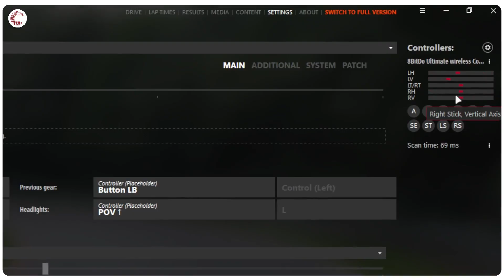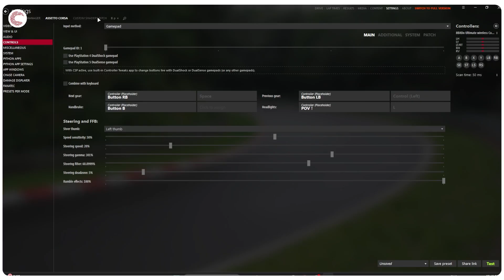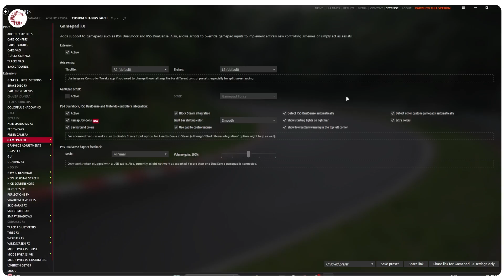How to setup controller in Assetto Corsa?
Here is how to setup controller in Assetto Corsa.

Want additional help or just want to buy us a Coffee and show support?